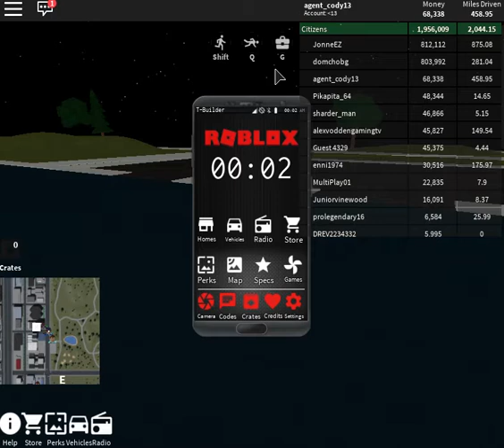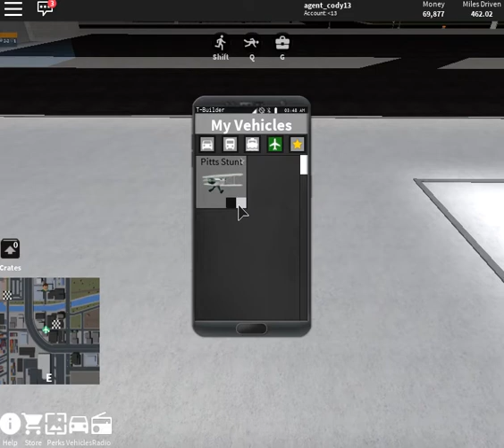my thoughts on the Pits Stunt Plane